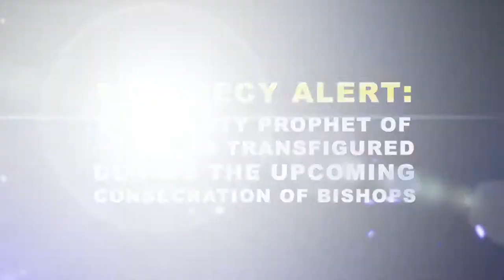THE MIGHTY PROPHET OF GOD TRANSFIGURED AT THE UPCOMING CONSECRATION OF BISHOPS - PROPHET DR. OWUOR